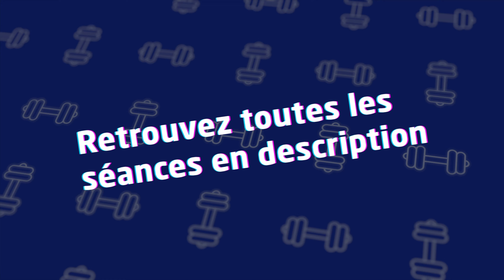Eragny Confin'Sports - MASHUP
Adopter une remise en forme complète avec les séances réalisées par les éducateurs sportifs de la ville d'Éragny (Lien en description).